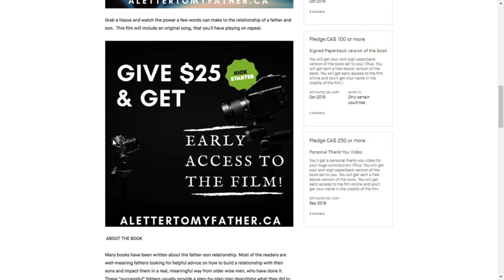How Do You Deal with CONFLICT?